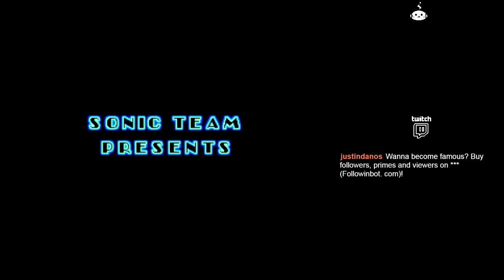②【720p 60fps】ソニック・ザ・ヘッジホッグ【生放送】【メガドライブ】